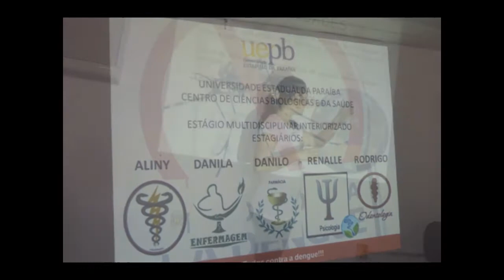EMI 2013.1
EMI 2013.1 Frei Martinho-PB